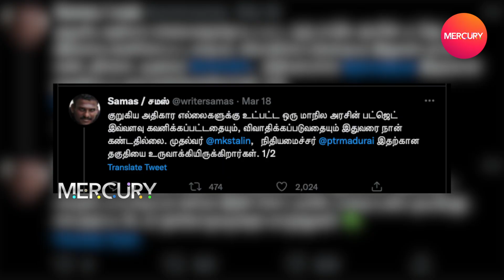தமிழ்நாடு பட்ஜெட் நிறைகள் குறைகள் என்ன? | SAMAS | PTR | TN BUDGET | MERCURY